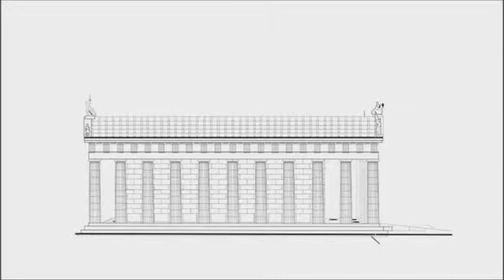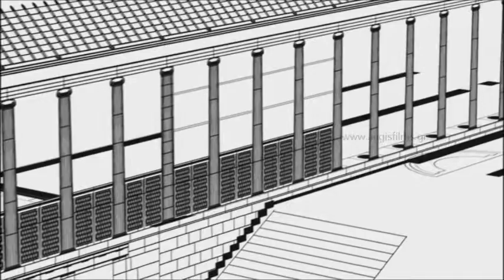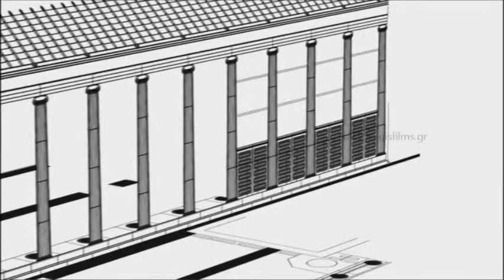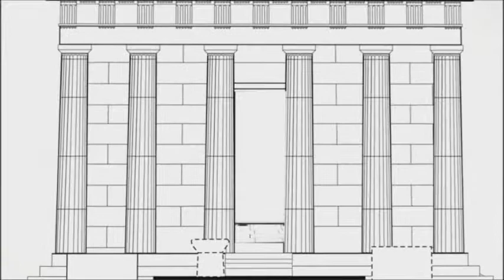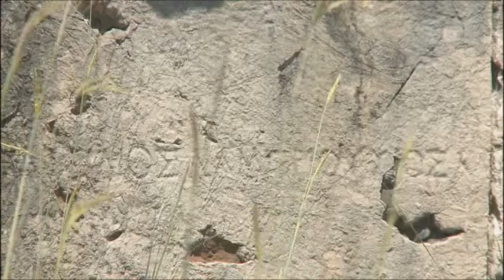Epidaurus. Deutsche Dialoge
Epidaurus.
Documentary for the Hellenic Ministry of Culture (Interactive multimedia publications).
narration I.Vosgerau
graphics Nikos Giannopoulos, Amalia Porligi